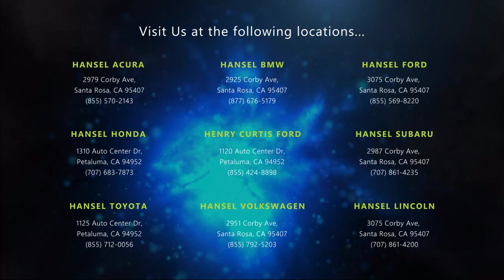2017 Subaru Forester 2.5i Limited Sport Utility Santa Rosa Rohnert Park Petaluma Sebastopol Wind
2017 Subaru Forester 2.5i Limited Sport Utility Stock Number: SU41706 Vin:JF2SJARC2HH805361.

Hansel Subaru
29887 Corby Avenue